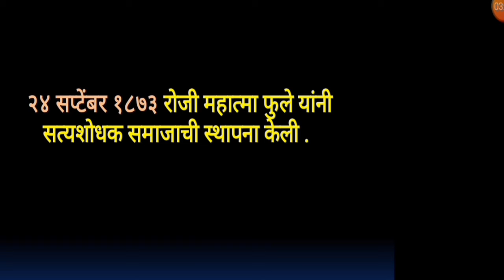सप्टेंबर दिनविशेष ! महत्त्वाच्या आणि विशेष घटना व घडामोडी ! सप्टेंबर 2020 संपूर्ण चालू घडामोडी !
नमस्कार मित्रांनो ...मराठी सायबर कॅफे या मराठी चॅनेल मध्ये तुम्हा सर्वांचे मनापासुन स्वागत ...

मित्रांनो, सदर व्हिडीओ सप्टेंबर महिन्यातील दिनविशेष
व महत्त्वाच्या घडामोडी यासंबंधीत माहिती देण्यासाठी बनविण्यात आलेला आहे. यासंबंधीचे प्रश्न हे नेहमीच स्पर्धा परीक्षांमध्ये पडतात. या दिनविशेष बद्दलचे १२ भाग आपल्या चॅनेलवर येणार आहेत. आपल्या चॅनेलला सबस्क्राईब करुन बेल आयकॉन प्रेस करा.

तुम्हा सर्वांना माहितच आहे की दिनविशेष आणि इतिहासातील काही महत्त्वाच्या घटनेच्या संबंधित बहुसंख्य प्रश्न हे स्पर्धा परीक्षांमध्ये विचारले जातात . या प्रश्नांची तयारी करावी कशी ? घोकंपट्टी करून पाठांतर करण्यापेक्षा व्हिडिओच्या माध्यमातून स्मरणात ठेवणे कधी सोपे जाते हे तुम्हा सर्वांना माहितच आहे . आपल्या चॅनेलवर दिनविशेष व महत्त्वाच्या घडामोडी संबंधी माहिती देणारे असे एकुण व्हिडिओचे १२ भाग येणार आहेत . या व्हिडीओजमध्ये देण्यात येणारी माहिती ही तुमच्यासाठी अत्यंत उपयुक्त असणार आहे. यासाठी चॅनेलला सबस्क्राईब करा आणि बेल आयकॉनला प्रेस करा . हे व्हिडिओचे भाग स्पर्धा परीक्षा देणाऱ्या तुमच्या अधिकाधिक मित्रांपर्यंत शेअर करा . आम्ही आमच्या चॅनेलवरुन व्हिडीओ च्या माध्यमातुन स्पर्धा परीक्षांसाठी उपयुक्त असणारे अधिकाधिक साहित्य घेऊन येण्याचा प्रयत्न करु.

अधिक माहिती व अभ्यासाचे मटेरियल मिळविण्यासाठी तुम्ही आमचे टेलिग्राम चॅनेल जॉइन करू शकता. लिंक खाली दिलेली आहे.